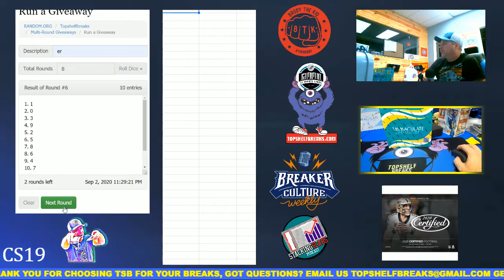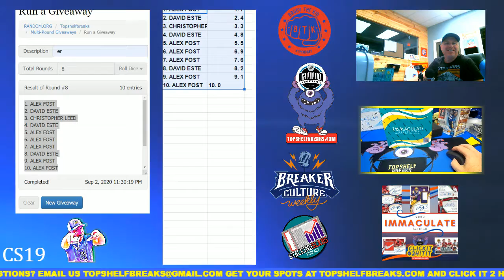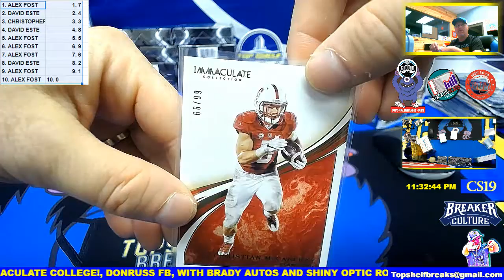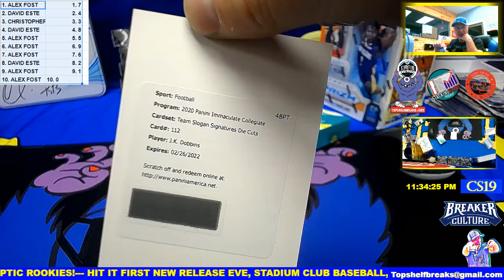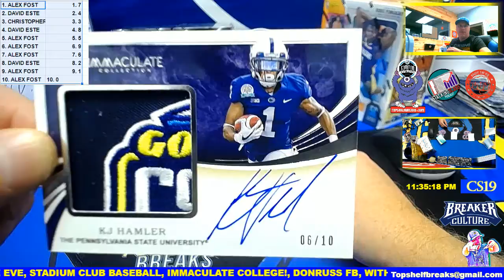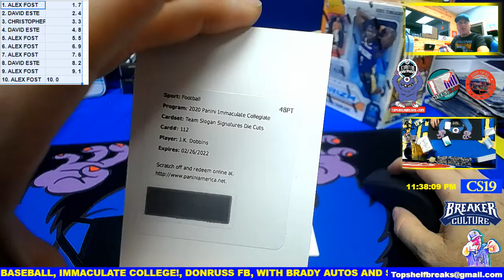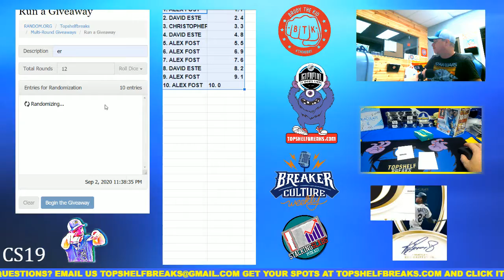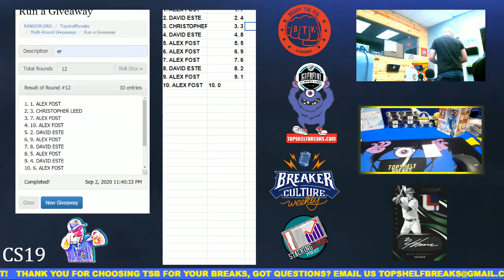IMMAC FB COLLEGE SERIAL 3 SINGLE BOX